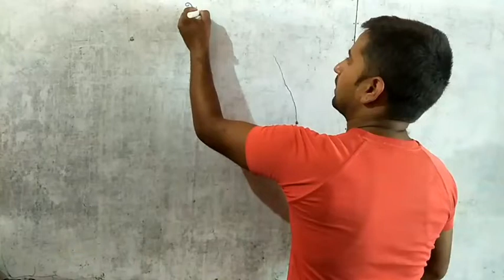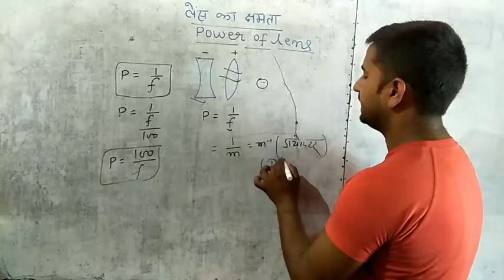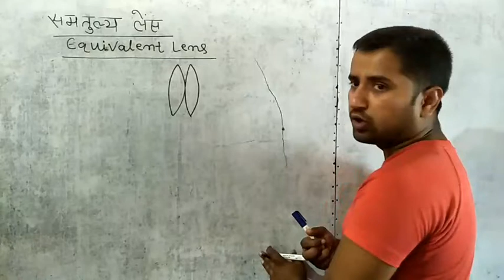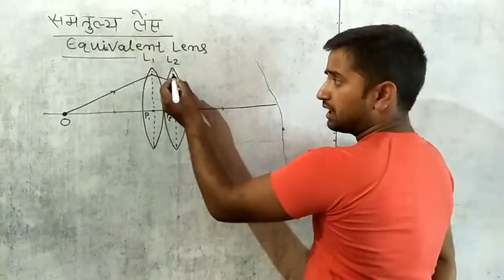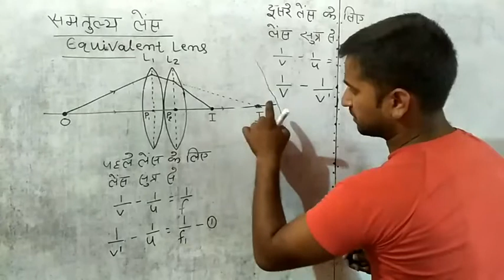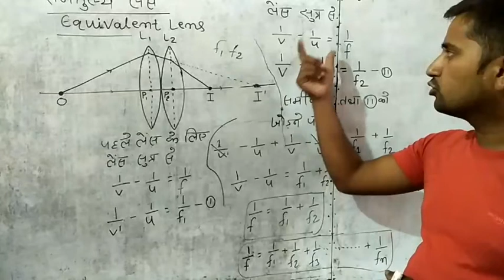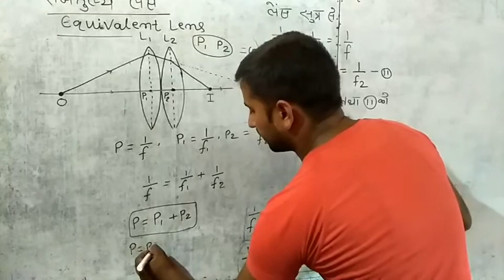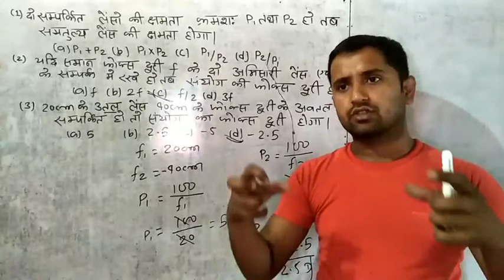Ray optics (किरण प्रकाशिकी) power of lens | Equivalent of lens | Class 12th | part 4 |by Ranjeet sir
YouTube:- 'Physics By RANJEET Sir'

This video Editing By:- Ranjeet Sir

Keep Supporting 💪🏻
 Keep Loving ❤
Keep Sharing ⤴